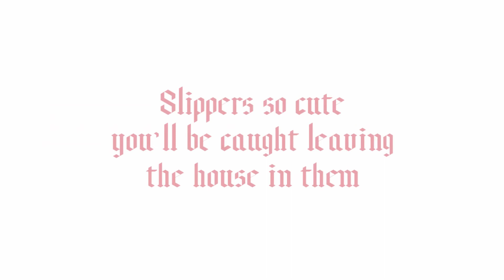Pabooj Slippers 3D Animation Cartoon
Don't know how to style your slippers? Think they're cute enough to wear outside? So do we. Show us how you style your Pabooj slippers and get caught leaving the house in them!